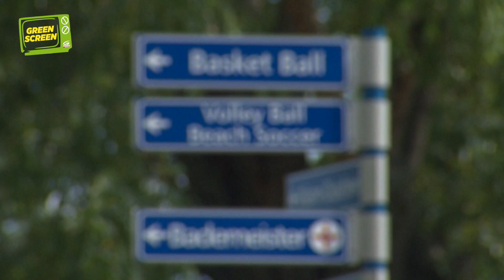Neues Denken für den See | Green Screen ep. 86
Der tiefste Wasserstand und kein Regen in Sicht: der Neusiedler See, wie wir ihn kennen, verändert sich rasant und das macht Angst. Es braucht jetzt neues Denken, um mit dem Wandel umzugehen.